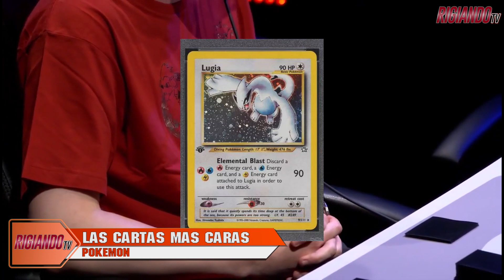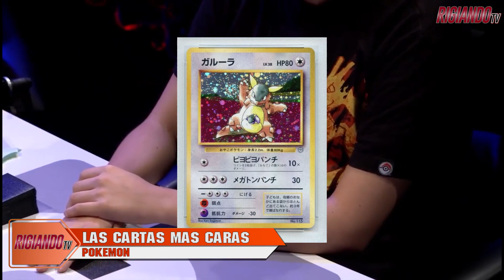RIGIANDO TV #20 BLOQUE 4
RigiandoTV es un programa que nutre su contenido en base a videojuegos, películas, series, manga; comics, anime, eventos y caricaturas animadas.

Tomamos inspiración de grandes creadores de contenido como RaySnakeEyes, AtomiK.O. Dart TV y La Taberna de Dam y muchos mas. Ademas, también producimos contenido original y tratamos de cubrir todos los eventos relacionados al mundo geek, freeky, otaku y cualquier otra denominación que se relacione con esta gran pasión que tenemos por este increíble cultura universal del entretenimiento.

Para saber mas sobre los creadores que son nuestros referentes te invitamos a seguir a: